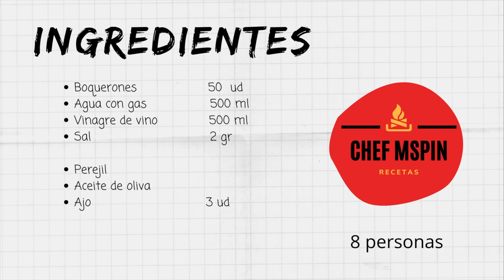Como hacer BOQUERONES en vinagre DUROS Y BLANCOS - Receta con TRUCOS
Los boquerones en vinagre son uno de los aperitivos más famosos en España. Hoy preparamos esta receta sencilla pero que tiene varios pasos muy importantes como la maceración y la congelación. Sigue todos mis consejos para conseguir un boquerón duro y blanco.

00:00 Presentación bocarte del
00:31 Limpiar el boquerón
01:26 Desangrar el pescado
02:03 Poner en una bandeja y cubrir
02:19 Dejar 12 horas en la nevera
02:46 Secar
02:54 Congelar 5 días
03:23 Poner en una bandeja y aliñar
03:48 Ingredientes

❗️ｒｅｃｅｔａｓ   ｆ𝘢́ｃｉｌｅｓ❗️

🔻𝙈𝙞𝙨 𝙥𝙧𝙤𝙙𝙪𝙘𝙩𝙤𝙨 𝙧𝙚𝙘𝙤𝙢𝙚𝙣𝙙𝙖𝙙𝙤𝙨:

Juego de cuchillos uso diario - ⠀
Sartenes aluminio fundido
Olla para guisos